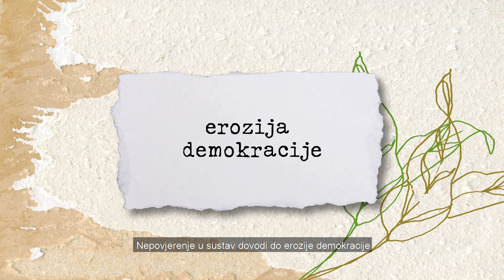Neka institucije rade svoj posao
Da vam je kuna za svaki put kad ste čuli ovu floskulu, koliko bi kuna imali? Političari su ovu rečenicu usvojili kao alat kojim zaustavljaju svaku raspravu o pogodovanju, korupciji i kriminalu. Namjernim slabljenjem institucija političari kratkoročno pogoduju vlastitim interesima, ali dugoročno uništavaju sustav koji im je omogućio da budu izabrani.

Pođite s nama na put razbijanja floskula i osnaživanja građanske participacije. Neka se glas građanki čuje!